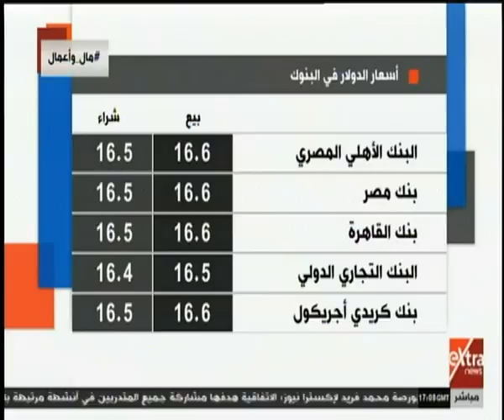مال وأعمال | تعرف على أسعار الدولار ومتوسط أسعار العملات الآخري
مال وأعمال | تعرف على أسعار الدولار ومتوسط أسعار العملات الآخري | 26 أغسطس 2019